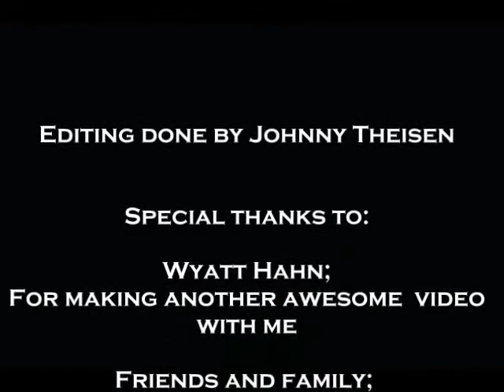Braces Strong.mp4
An entry for a contest to win an iPad. Wish me luck. Music: Army Strong, performed by the US Army. Also: Bugler's Holiday performed by US Marine band.